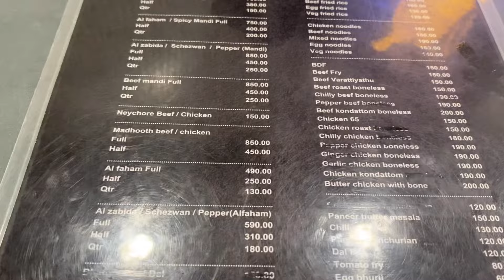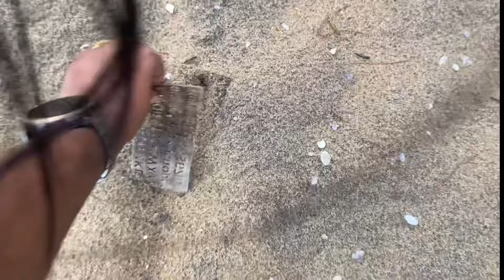റോഡിൽകിടന്നുകിട്ടിയ rupa💵💵...ബീച്ചിൽ പോയപ്പോൾ കിട്ടിയതുകണ്ടോ???🤩🤩ഇന്നത്തെ ദിവസം കൊള്ളാം👌Byweevlogs